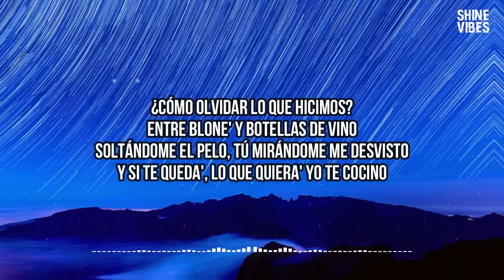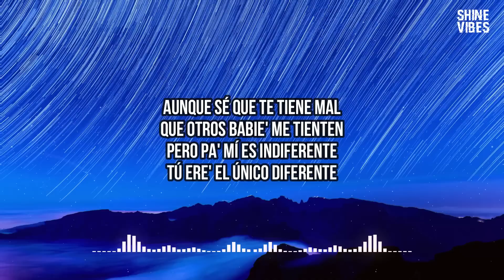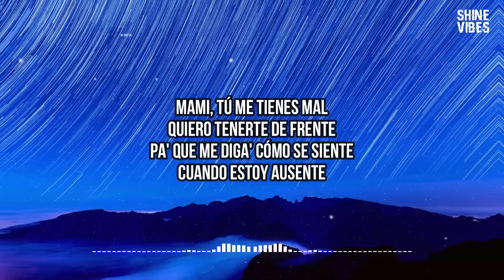KAROL G, Quevedo - Pero Tú (Letra/Lyrics) | Pero tú-tú-tú, con esa actitud-tud-tud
🎤 Lyrics:

[Intro: Quevedo & KAROL G]
Ey, perdón la hora
Solo quería decirte que
Lo que me pasó contigo no me pasaba hace mucho
Me llamó a las dos que se había desvela'o
De intentar olvidarme se había olvida'o
Terminamo' en el carro haciéndolo
Y al terminar dibujamos corazone' en el vaho

[Coro: Quevedo & KAROL G]
Pero tú-tú-tú, con esa actitud-tud-tud
Me tiene' envuelto en el booty y ese tattoo (Yeah, yeah, yeah)
Cuando no puedo aguantar na' má', mami, siempre estás tú, yeah
Esperándome para apagar la lu'
¿Cómo olvidar lo que hicimos?
Entre blone' y botellas de vino
Soltándome el pelo, tú mirándome me desvisto
Y si te queda', lo que quiera' yo te cocino

[Puente: Quevedo & KAROL G]
Mami, tú me tiene' mal
Quiero tenerte de frente
Pa' que me diga' cómo se siente
Cuando estoy ausente
Aunque sé que te tiene mal
Que otros babie' me tienten
Pero pa' mí es indiferente
Tú ere' el único diferente

Me tiene' mal, pero me lo hace' tan bien
Que voy a hacer que ese culo se siente en una Cayenne
Aunque sea' una psycho, por ti exploto la Cartier
Disfrútate el presente y olvídate del ayer
Que ayer to's cometemo' errore'
Si no, mira mis anteriore'
Disfrutemo' del momento antes que todo se evapore
Y aunque no esté en romance, sí quiero que te enamore'
Y que mi cuarto de ropa interior decore'

Este cuerpito de jean
Papi, estas curvas no tienen fin
Y aunque no me llamo Ivy, hoy yo quiero ser tu queen, ey
Tan solo me llama', papi, solo envía el PIN
Nos peleamo' en la cama y la usamo' como un ring

[Coro: KAROL G & Quevedo]
Te tengo envuelto con el booty y ese tattoo
Cuando no puedo aguantar na' má', papi, siempre está' tú, ey
¿Cómo olvidar lo que hicimo'?
Entre blone' y botellas de vino (Papi, yo te—, ah)
Soltándote el pelo, quitándote el panty Moschino
Y si te queda' a dormir, lo que quieras te cocino
[Puente: Quevedo & KAROL G, KAROL G]
Mami, tú me tienes mal
Cuando estoy ausente